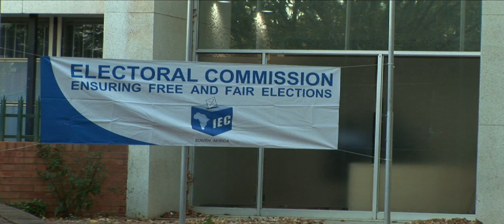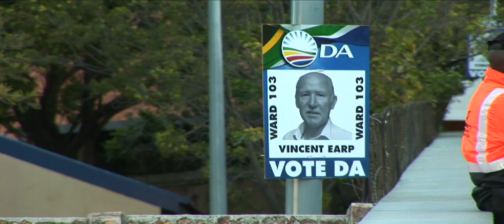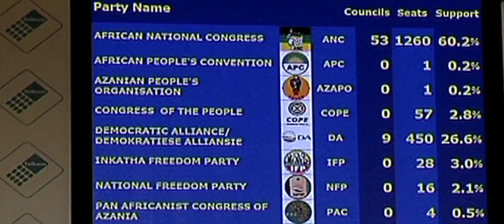Elections 2011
Highlights of the municipal elections held on 18 May 2011